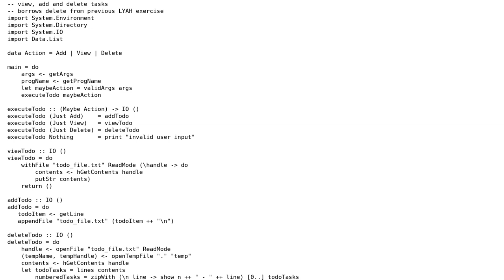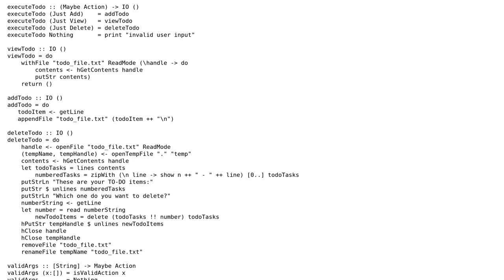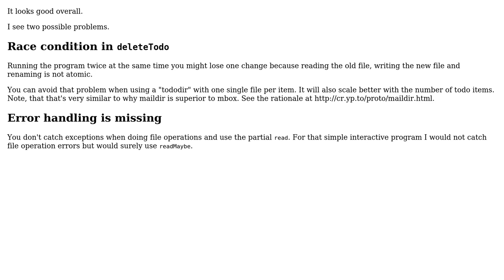Code Review: Implementing Todo in Haskell (2 Solutions!!)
Code Review: Implementing Todo in Haskell

With thanks & praise to God, and with thanks to the many people who have made this project possible! | Content (except music & images) licensed under CC BY-SA | Music | Images & others | With thanks to user Kevin Meredith user ibotty user GrantS and the Stack Exchange Network Trademarks are property of their respective owners. You are responsible for your own actions.